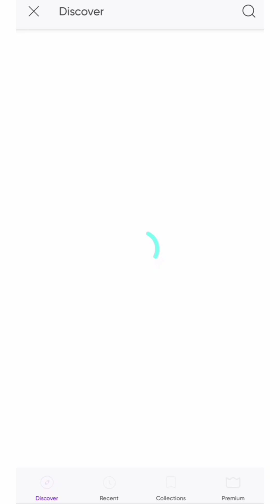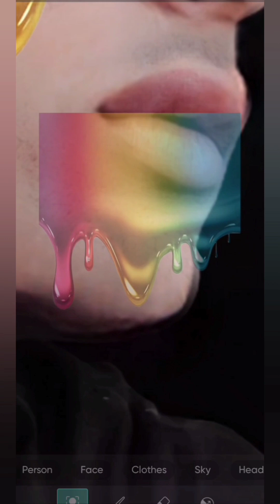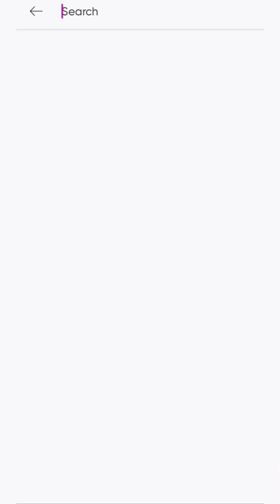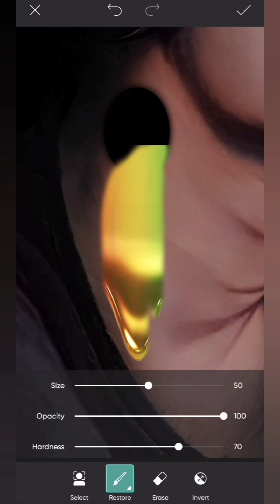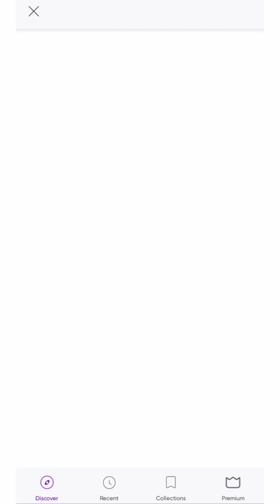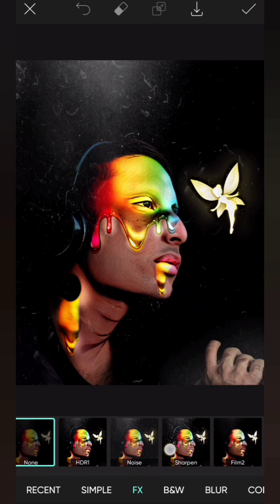Photo Manipulation Tutorial [No.1] Using PicsArt | UMAR'S ART LAB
If you're interested in having your own photos edited or manipulated, I offer professional photo editing services on Fiverr. Also Follow me on other social media Profiles for more content 🦄🦋🦄